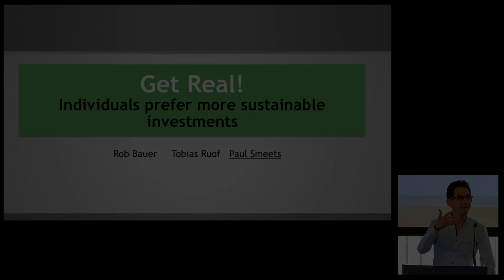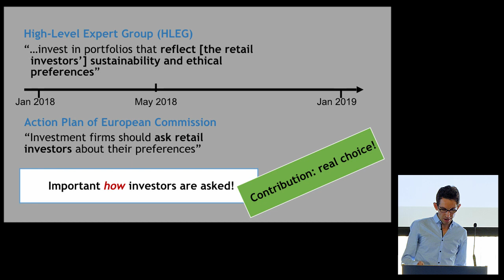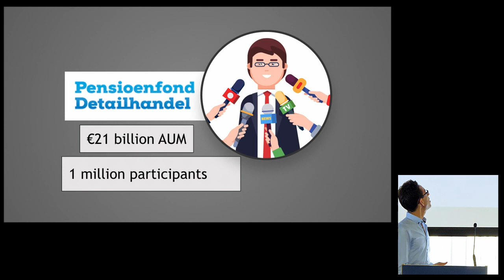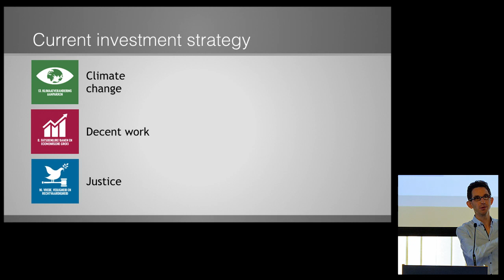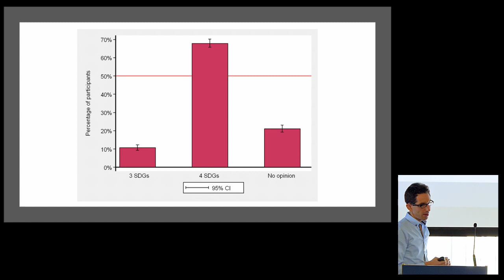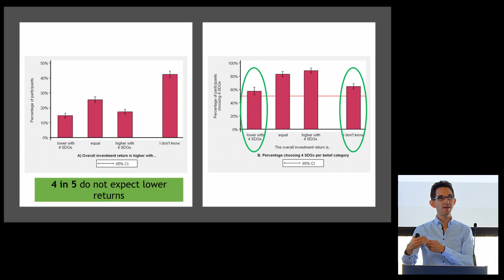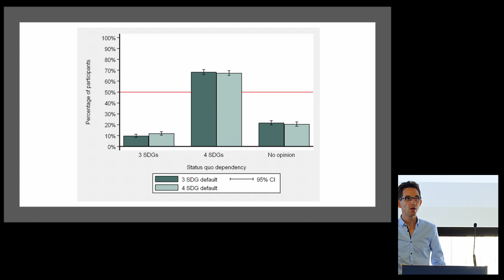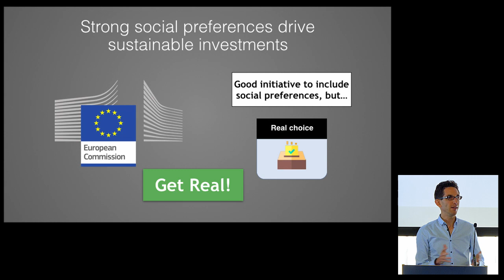Get real! Individuals prefer more sustainable investments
Authors: Paul Smeets (Maastricht University), Tobias Ruof (Maastricht University) and Rob Bauer (Maastricht University)